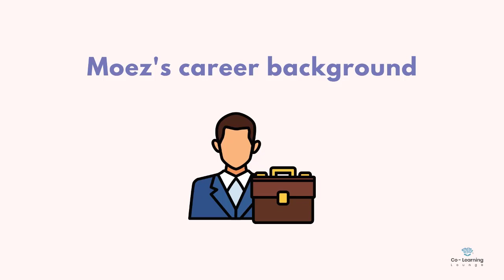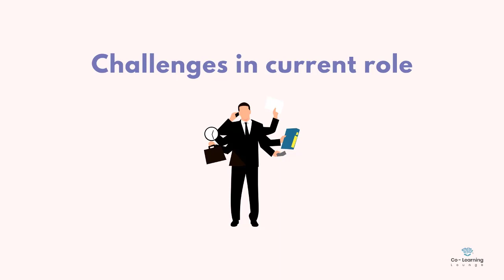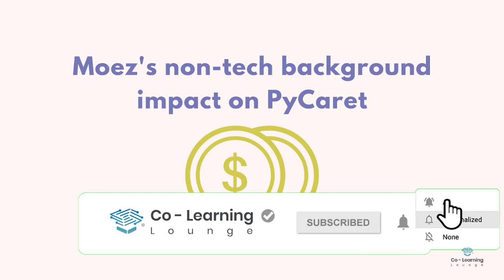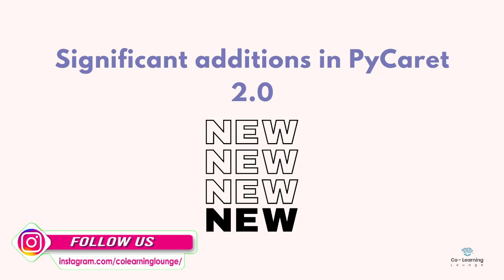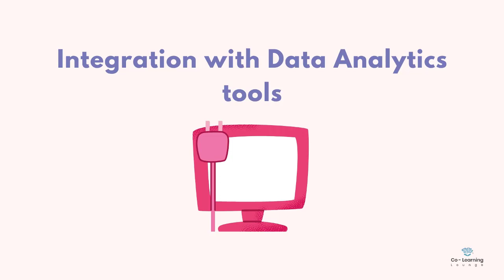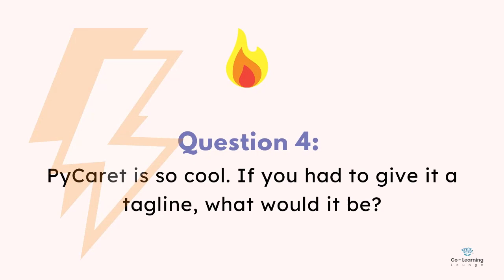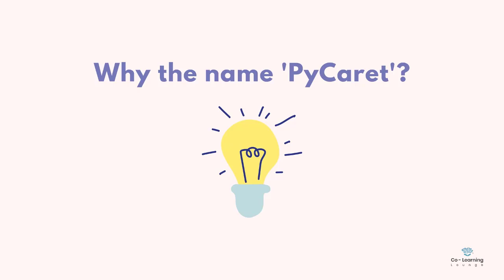S1E1:PyCaret- Why you don't need to be an engineer to be a Data Scientist | Moez Ali | Python AutoML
In this podcast, we spoke with Moez Ali, the creator, and founder of PyCaret. PyCaret is an open-source, low-code Machine Learning library in Python. It enables you to automate ML pipelines from pre-processing to deployment in very few lines of code.
We talked about Moez’s life experiences in 3 continents, and how came to the idea of creating PyCaret. We also touched upon his beliefs in Data Science and how he thinks PyCaret fits in the area of many pre-existing libraries. You’ll come to know the inspiring story and how Moez, who is not originally from a technical background, created his own Python package. Plus, there’s an exciting rapid-fire round at the end. Oh, there’s a lot more, listen 🎧

Timeline:
00:00 Teaser
00:24 Moez's career background
03:55 Challenges in current role
07:45 Academia and Industry gap
11:36 Time devoted to PyCaret
12:41 Moez's non-tech background impact on PyCaret
18:37 Marketing strategy behind PyCaret
21:41 PyCaret product-market-fit measure
23:12 PyCaret vs AutoML frameworks
31:09 Significant additions in PyCaret 2.0
35:49 Integration with Data Analytics tools
38:00 How does PyCaret fit in the existing toolbox?
42:49 Funding plans for PyCaret
43:45 Rapid Fire!⚡⚡
43:59 ⚡Question 1: Name 3 people who have been your influences in your journey of creating PyCaret?
44:13 ⚡Question 2: What's more important in data science - understanding the concepts or getting the implementation done?
44:18 ⚡Question 3: What's the worst advice you have ever gotten in life?
44:25 ⚡Question 4: PyCaret is so cool. If you had to give it a tagline, what would it be?
44:31 ⚡Question 5: What other packages do you like other than PyCaret?
44:46 Why the name 'PyCaret'?
45:49 How to contribute to PyCaret?
47:48 Outro